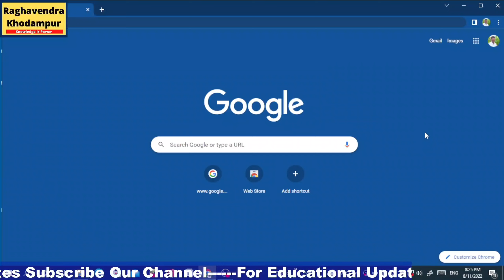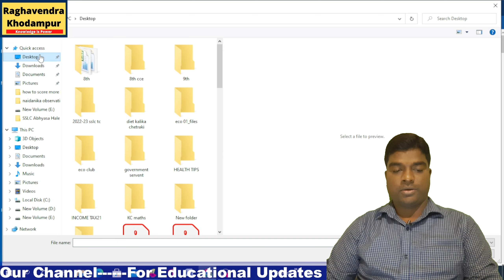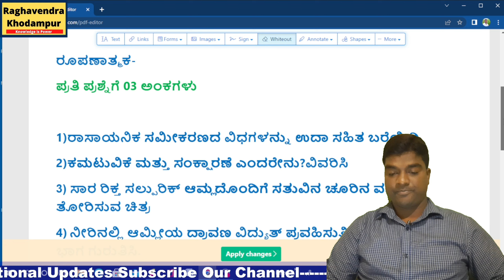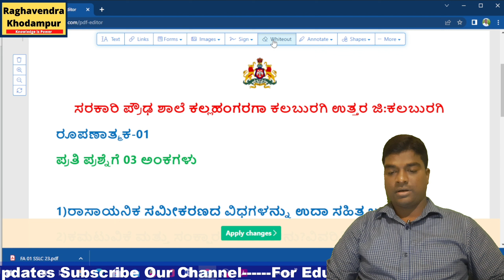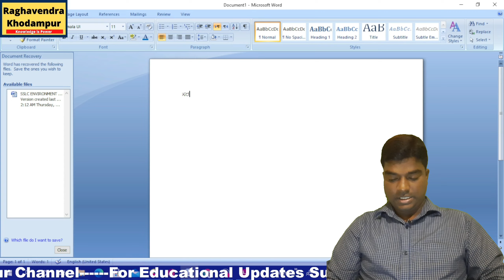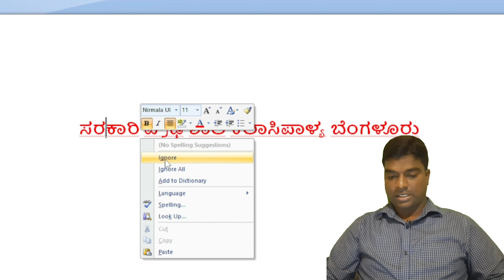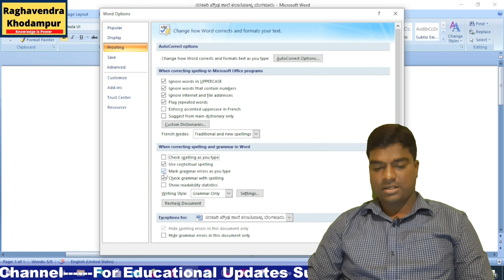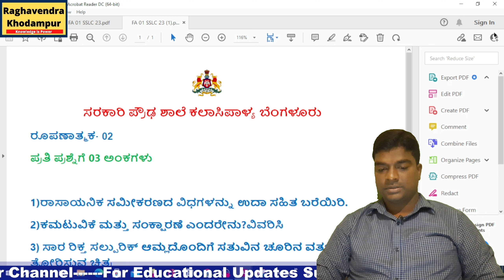How Edit pdf File॥Computer Literacy Test Karnataka॥CLT॥CLT Question paper,Syllabus,Score Card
How Edit pdf File in Mobile॥How Edit PDF File Laptop॥How To Edit PDF File॥PDF File Editing in Mobile

1)pre primary education-RTE
2)Primary education
nmms,inspire award,scholarships,ssp,nsp,hostel,CCE, and many more
3)high school /secondary education
4)student achivement tracking system(SATS Karnataka)
5)kseeb
7)mid day meal karnataka
8)incentives
9)out of school children-OOSC
10)biert-child with special need(CWSN)
11)Block resource center-DIET-DDPI-CPI -DSERT-SCHOOL EDUCATION KARNATAKA
12)Teacher training -B.Ed,D.Ed,TTE,NALI KALI,
13)RTE admission,rte application,rte sellection process
14)pu education academic and administrative information
15)graduate,degree,BE,diploma,relted information
16)teacher reqirment,appointment,promotion ,tet exam

Computer Literacy Test Karnataka ॥CLT ॥CLT Question paper,Syllabus,Score Card,Certificate,Keonics,